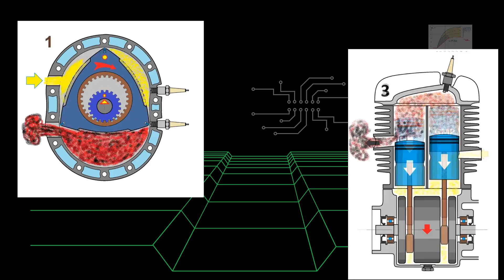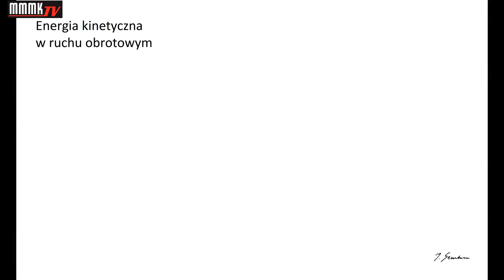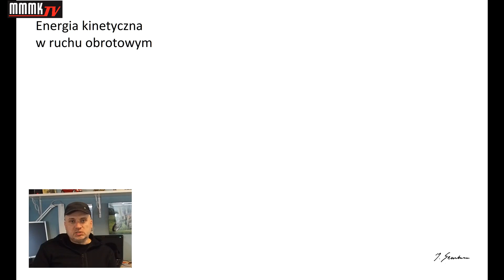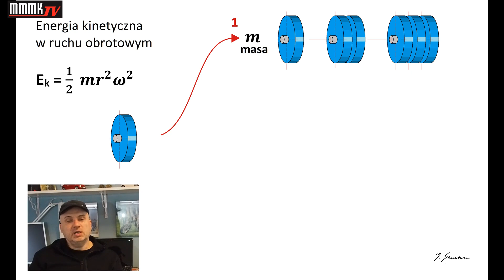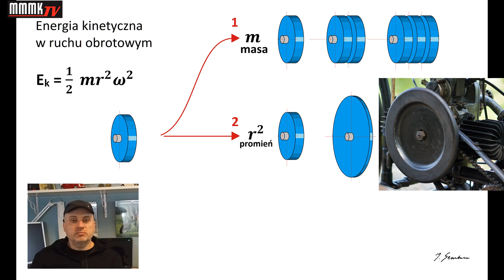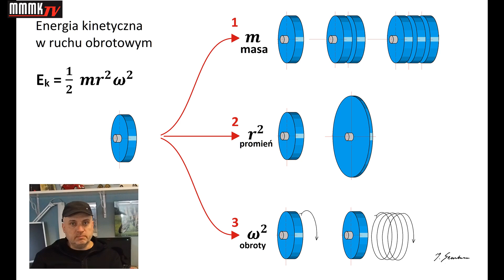koło zamachowe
Jaką funkcję pełni koło zamachowe?
Kolejny film z naszego cyklu o technice. Tym razem w nowym cyklu Akademia Wiedzy Technicznej i z naszą nową czołówką.